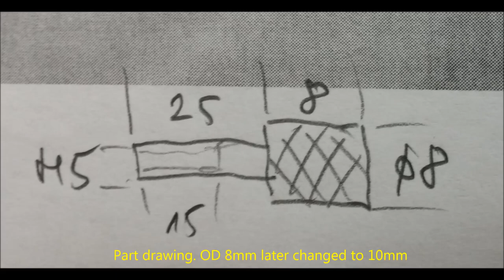Turning custom screws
Short instructional video concerning custom bolts machining.